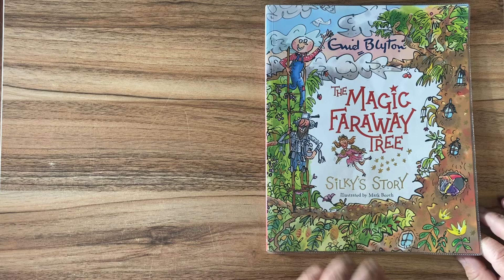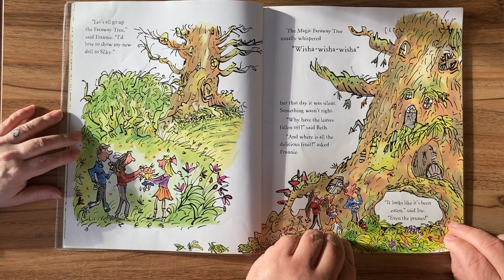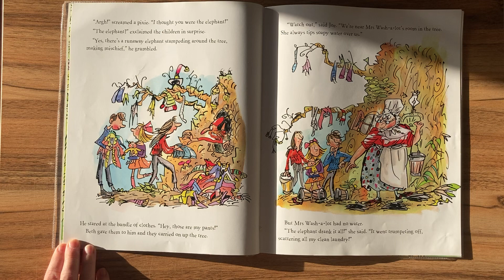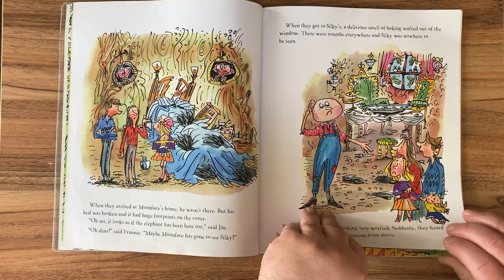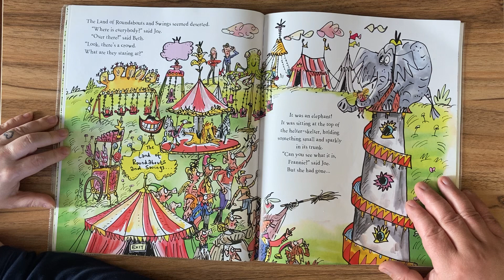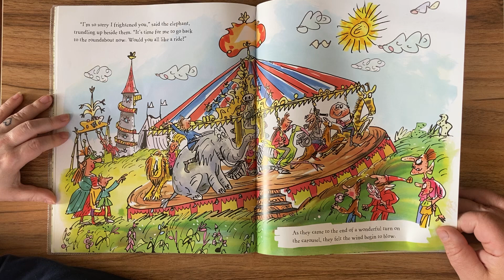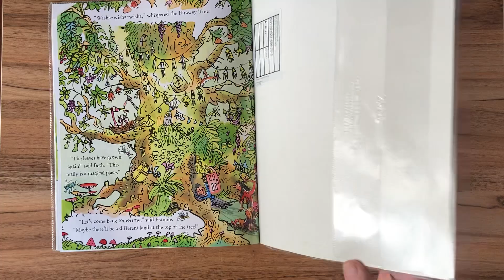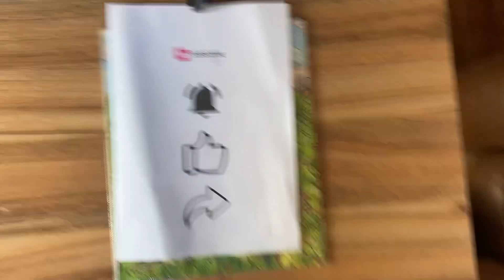The Magic Faraway Tree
The Magic Faraway Tree (Silkys Story) by Enid Blyton illustrated by Mark Beech